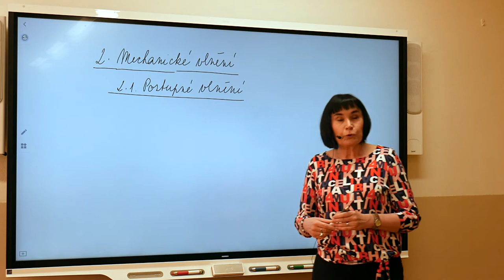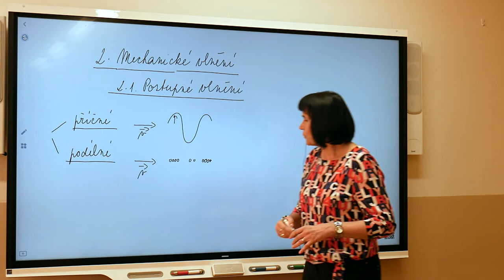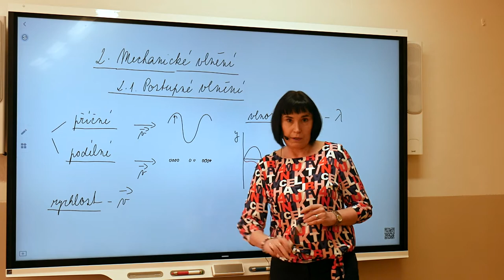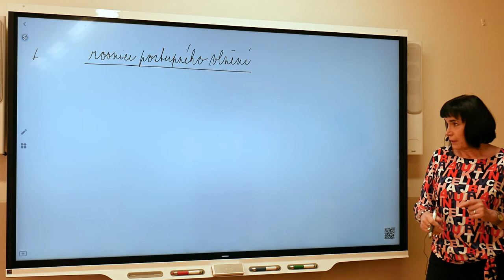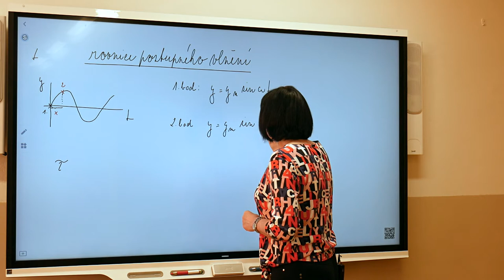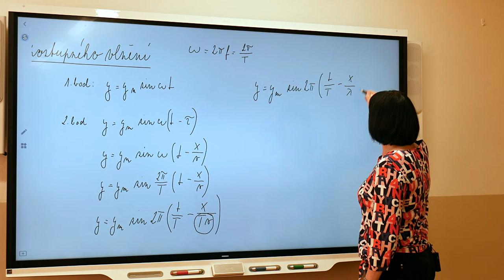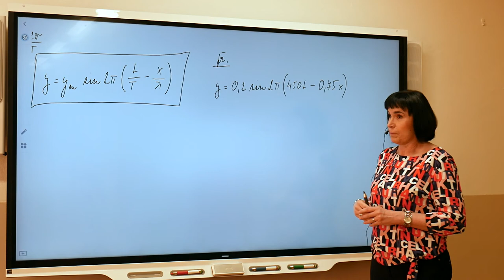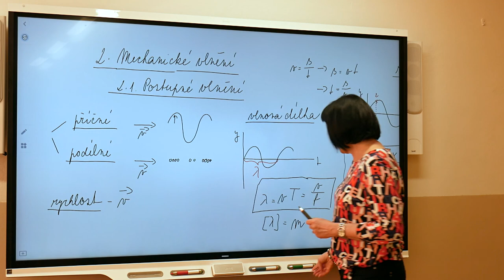Fy2 - Marešová - Postupné vlnění